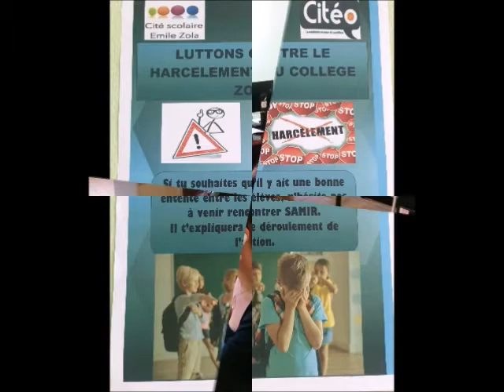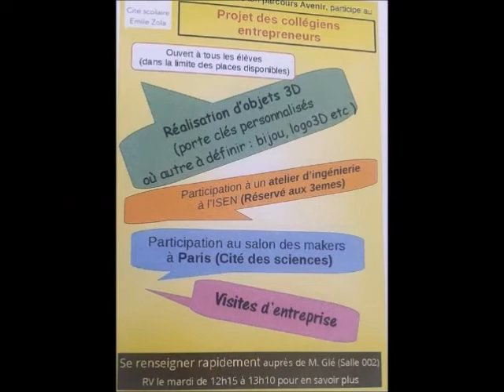Présentation du collège Emile Zola de Wattrelos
Courte présentation du collège Emile Zola de Wattrelos à l'intention des futurs élèves de sixième